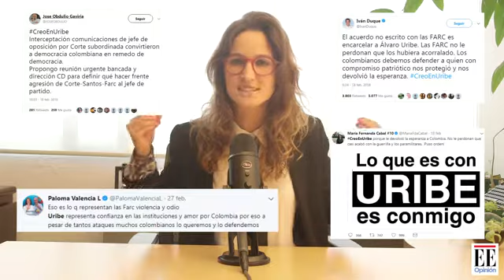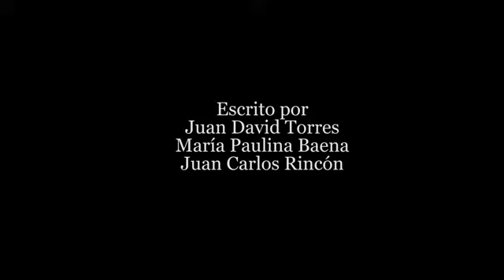Desenmascarando a los que apoyan la autoproclamación. Caso Uribe II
Están intentando violentar la soberanía de la patria a través de políticas injerencistas aplicadas contra Venezuela; es necesario conocer, cada uno de los personajes que están detrás de la auto-proclamación de Juan Guaidó; en esta ocasión desenmascaramos a Alvaro Uribe Velez.

Facebook: Comité Local de Abastecimiento y Producción CLAP  |